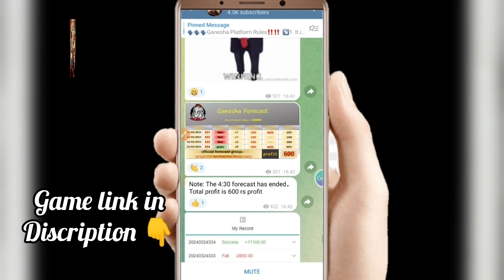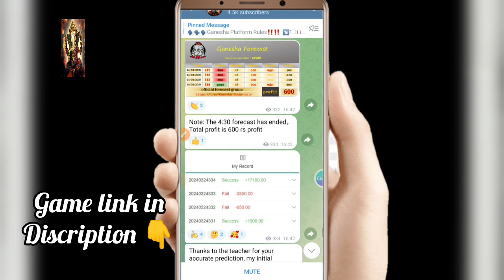Ganesha Colour prediction game 🎯 New Ganesha Colour prediction game! आ गया गणेशा colour game 💥💥!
Vespa wapas aa gya 💥 Vespa colour game come back 🔙Vespa colour game.

Ganesha wapas aa gya 💥💥 Ganesha colour game come back 🔙ganesha colour game.

 new ganesha colour game
best colour prediction game 2024
colour prediction
colour prediction
colour prediction game
viral video ganesha vip
big daddy hack